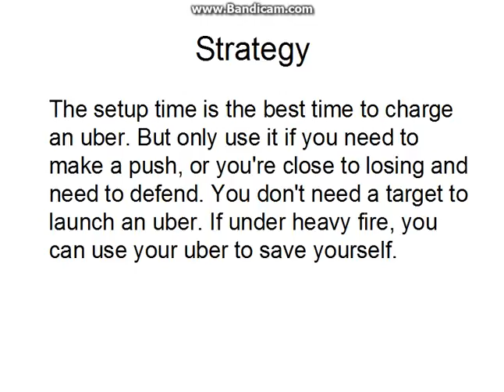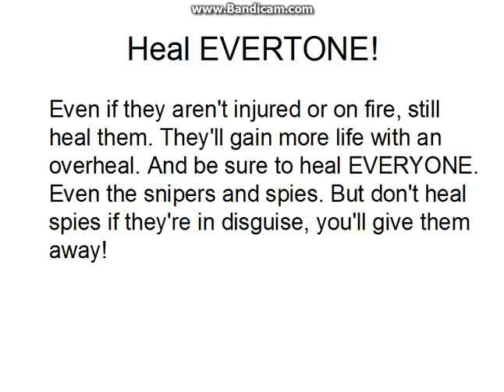TF2 Medic Guide